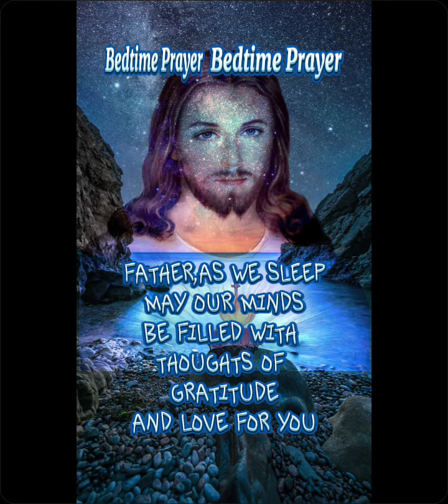Let me pray for you✝️❤️🙏 Bedtime prayer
Let me pray for you